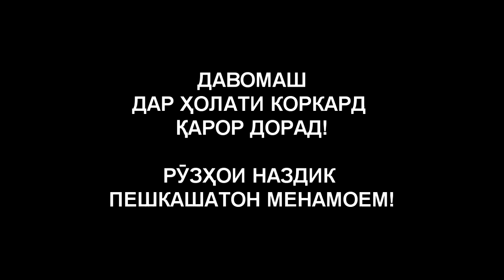КОНСЕРТ STYOPA ДАР ҲИСОР, ҚИСМИ 1 (RAP.TJ)